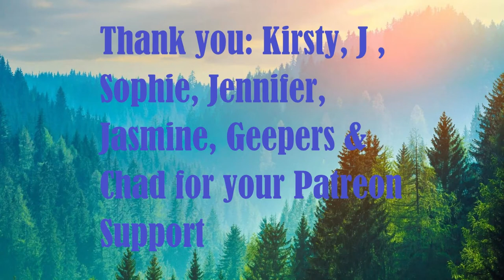Day 1738 | Ep 15: 5 Sets of #22​ Push Ups Challenge for Mental Health UK | 5,163 Days To Go!